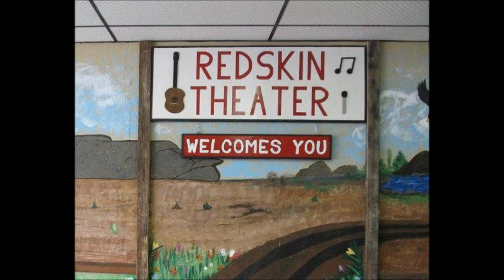Arnold May That Was Before I Met You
Arnold May and Jammers at the 3rd Saturday Night Jam Session at the Redskin Theater in Downtown Rush Springs, Oklahoma, February 15, 2014.